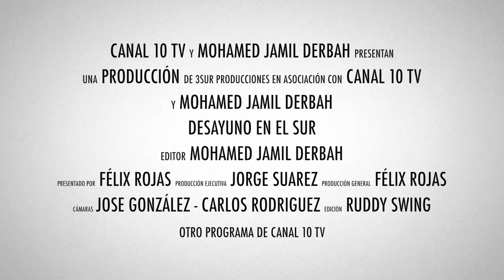DEES Programa 05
Programa 05 de Desayuno En El Sur, con Mohamed Jamil Derbah, emitido por Canal 10 TV tenerife.